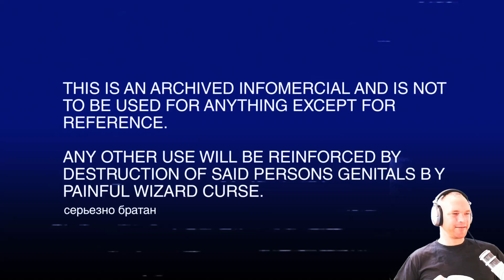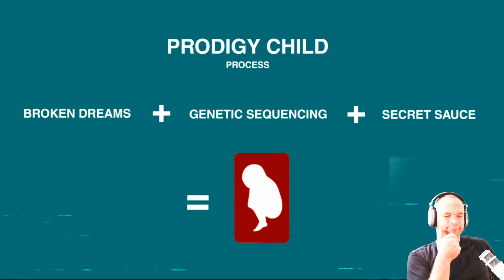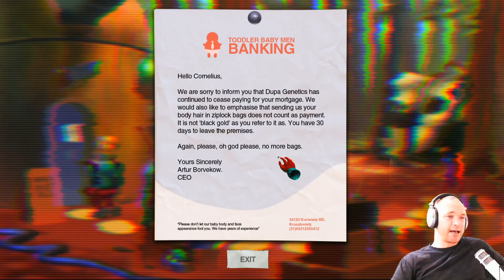Astro Plays Paradigm: Ep 1 (Stream VOD)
Hello Friends!

It's time for something new - We're heading to Krusz, the radioactive home of Paradigm, the electronic music loving mutant.

/// About Paradigm

Paradigm is a surreal adventure game set in the strange and post apocalyptic Eastern European country of Krusz. Play as the handsome mutant, Paradigm, who's past comes back to haunt him in the form of a genetically engineered sloth that vomits candy.

This was originally broadcast on my twitch stream on 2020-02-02.